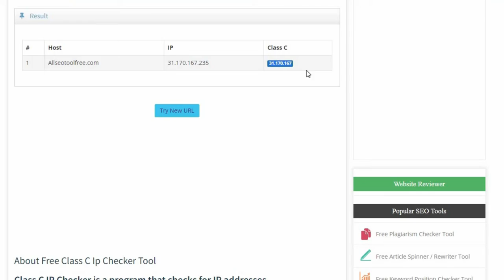How To Check Bulk Class C IP | Check C Class IP Across Multiple Websites | Smallseotools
Youtube Backlinks Generator About Free Class C Ip Checker Tool
Class C IP Checker is a program that checks for IP addresses.
The Internet Protocol Address (also known as IP address) is shortened as IP. When a device connected to the Internet is given an IP address, a sequence of numbers is generated that identifies the location of the device. Take, for example, the fact that you have an entirely unique passport ID, a completely unique phone number, and a completely unique address. A unique IP address is assigned to each user when they connect to the internet via their Internet service provider, in the same manner.

For each computer connected to the internet, an IP Address is allocated that is distinct from other computers on the network. Using this information, you can figure out where this computer or device is located.

IP addresses are classified into two categories.

IPv4\sIPv6
IPv4 can only accommodate 4.3 billion devices, thus a new technology known as IPv6 is introduced to the market. IPv6 is capable of supporting 3.4*104 devices. IPv4 is the most extensively utilized means of communication. The Internet Protocol version 4 (IPv4) is divided into five classes, which are labeled A through E.

Classification A Classification B Classification C
Class D, Class E, and Class F
When you want to host a large number of websites, you'll need a dedicated IP address. It is possible to check for duplicate IP addresses and C blocks from the same hosting provider.

The presence of several websites on the same IP address may have a negative impact on your website's search engine ranking. Obtaining backlinks from other websites is also a significant advantage of using this service. If all of the websites connected to your domain use the same Class C blocks, this is detrimental to your SEO efforts.

If your website is hosted on the same company's servers as another website, there is a significant chance that you will share an IP address. It will, without a doubt, have no effect on your rating; but, if you are getting links from that hosting, it will have an influence.

What Else Do We Have to Offer?
This tool enables you to see the data that will be crawled by search engine spiders/bots before they are crawled by them.

100% Free Backlink Checker for ALL SEO TOOL FREE